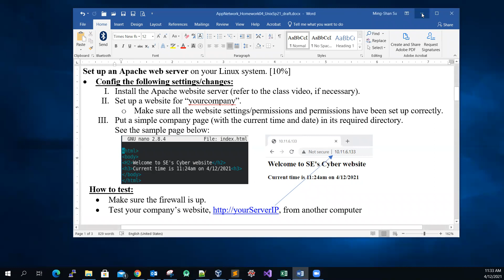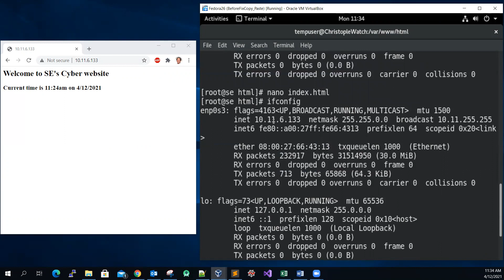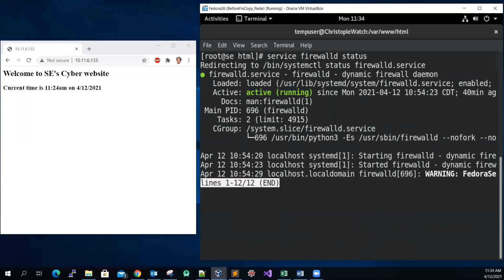Validate the Apache Web Server on Fedora 26 Linux